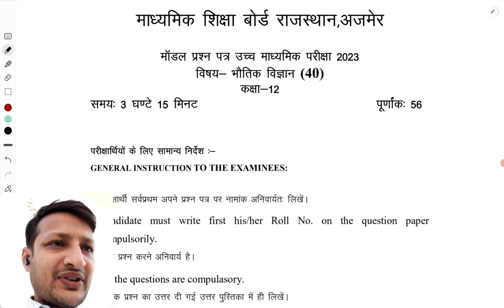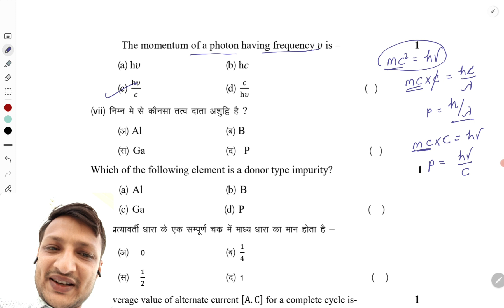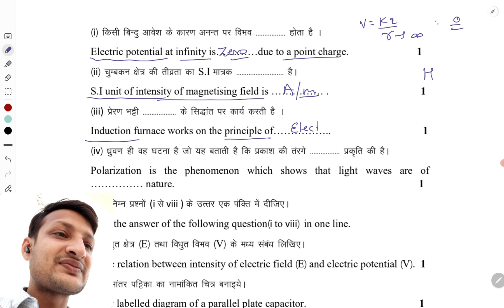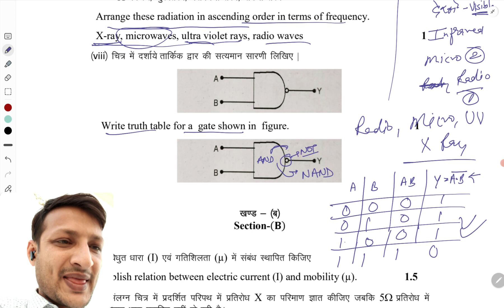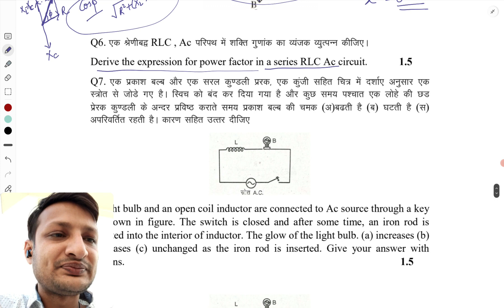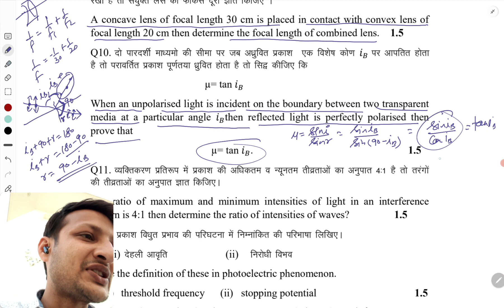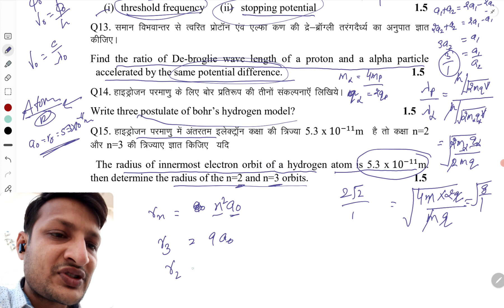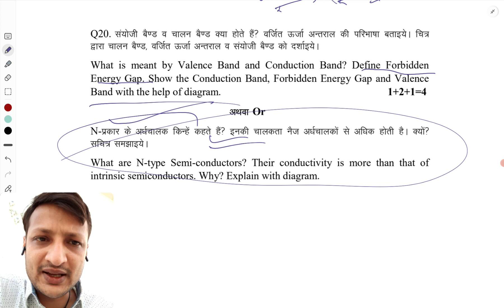PHYSICS CLASS 12 MODEL PAPER SOLUTION 2023 | RBSE PHYSICS MODEL PAPER SOLUTION 2023 IN ENGLISH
2023 PHYSICS MODEL PAPER SOLUTION |

Hello Baccho,
In this lecture, Model paper of physics is solved.
well this is a simple paper as the pattern based of RBSE.

rbse class 12 physics important questions 2023 | Rbse class 12 physics | rbse physics important question | rbse physics 2023 important question,2023 board rbse confirm question | rbse physics very important question,